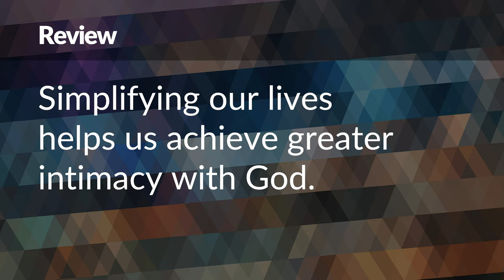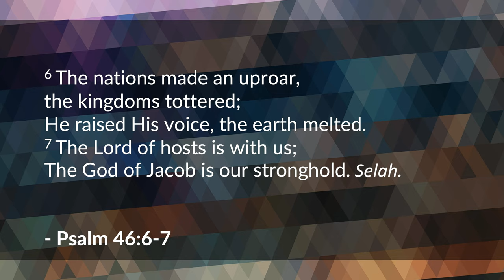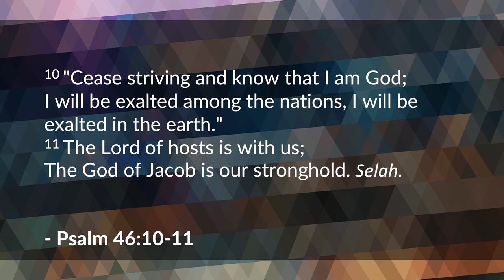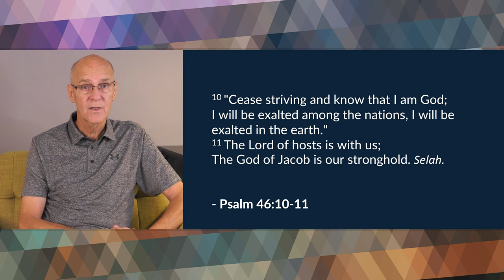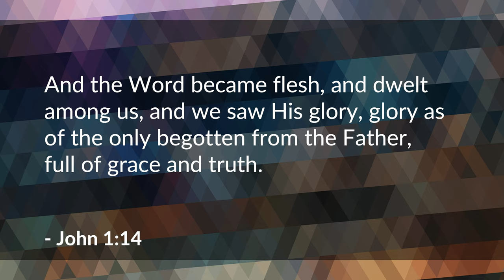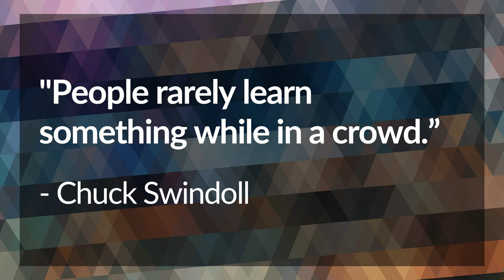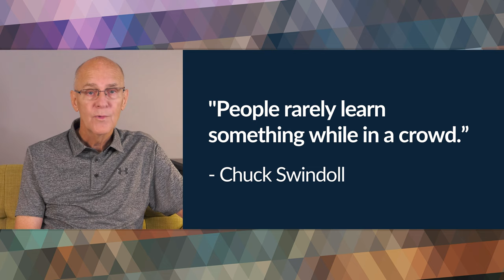Stillness and Solitude – Mike Mazzalongo | BibleTalk.tv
Mike discusses two important features of spiritual maturity and how each supports the other.